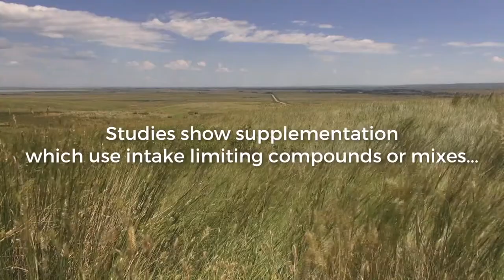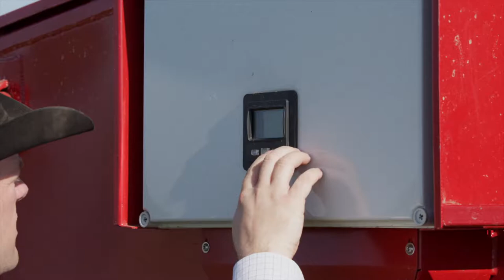C-Lock - Super SmartFeed Automatic Livestock Feeder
Built around a large capacity feed bin on load cells, the Super SmartFeed™ has 4 feed openings, each equipped with RFID readers, that allow for precise control of feeding to each individual animal in your herd.

Cow-Calf: Provide supplement to cows on pasture, creep feed calves, or both at the same time!
Stocker/Backgrounder: Optimize forage-based calf gain by providing an "intelligent" supplement to match forage quality and quantity.

Bull/Heifer Development: Have ultimate feed intake control on an individual basis to develop your genetic investment correctly.

24/7 Monitoring and Alerts: Regardless of application, the Super SmartFeed is like having an extra hired hand to feed and monitor you livestock. Customized alerts and monitoring that meet your needs.